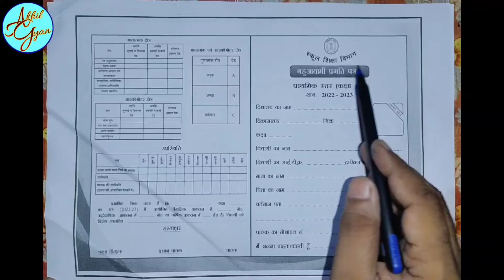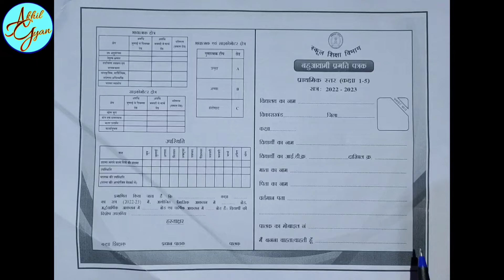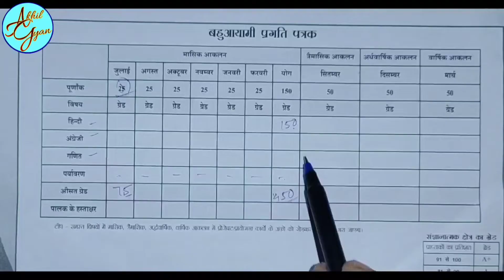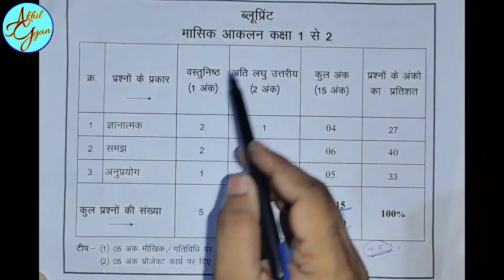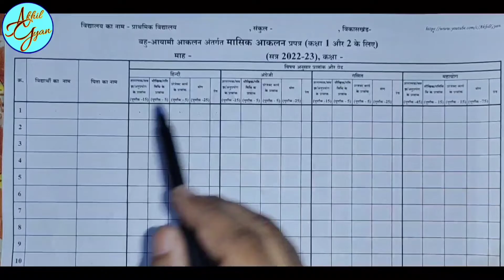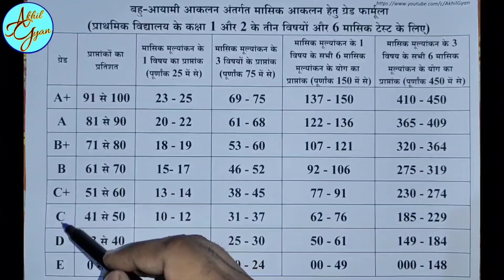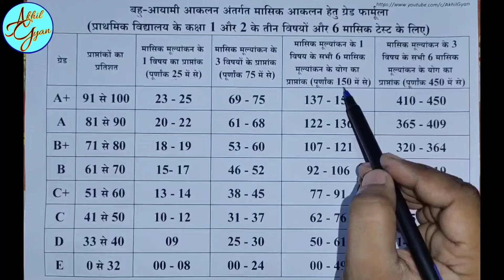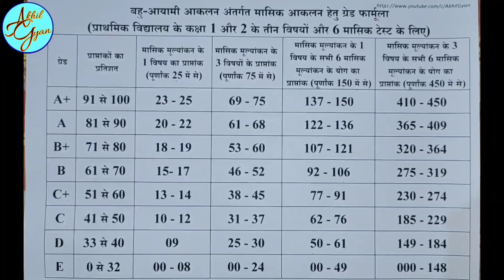Class 1 and 2 | मासिक आकलन 2022 23 | bahu ayami masik aklan panji | masik aklan grade farmula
बहुआयामी प्रगतिपत्र और मासिक आकलन के प्रश्नों के ब्लूप्रिंट के लिए यहां क्लिक करें

Hello
Hindi k is youtube video me maine chhattisgarh me class 1 aur 2 ke students k bahuaayami pragatipatra 2022-23 hetu masik aklan hetu panji kaise banaye aur grade kaise likhe ise farmula aur farmat k madhyam se batane ka prayas kiya hu.

आप वीडियो जरूर पूरा देखिएगा, मुझे आशा है की यह वीडियो आपको अच्छी लगेगी और आपके लिए उपयोगी होगी। यदि वीडियो अच्छी लगे तो Like और share करते हुए, इसी तरह के और वीडियो के लिए चैनल को अवश्य ही Subscribe कर लेंगे, जिससे सभी वीडियो के notification आपको वीडियो अपलोड होते ही मिले। .

Mere is channel par aapko competative exams ki taiyari ke liye subject wise video milenge aur mobile, computer se related tricks ke sath hi education, technology aur entertainment ke video hindi me dekhne ko milengi.